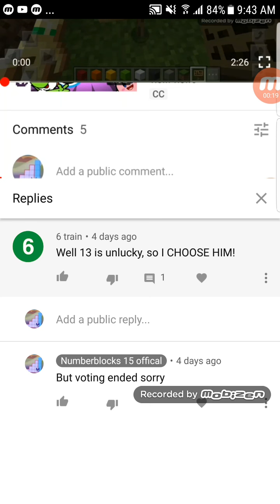Numberblocks camp episode 3 bake a cake